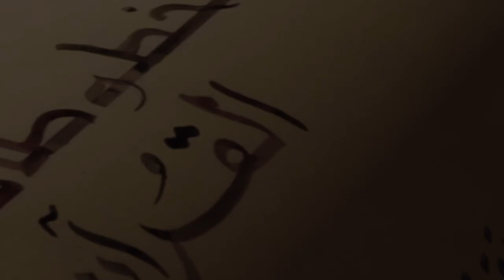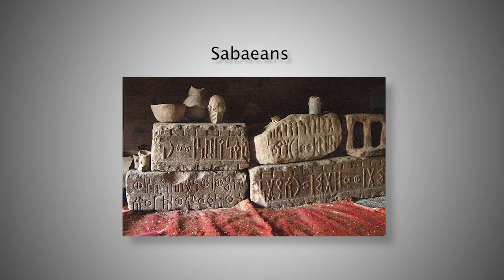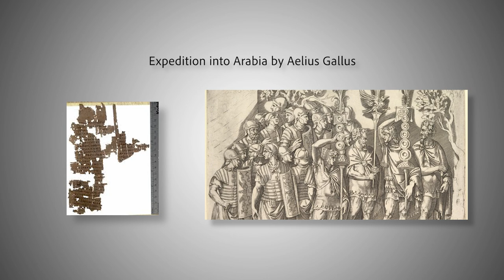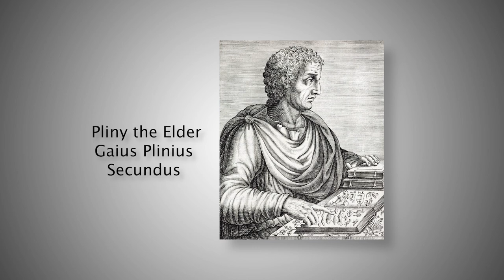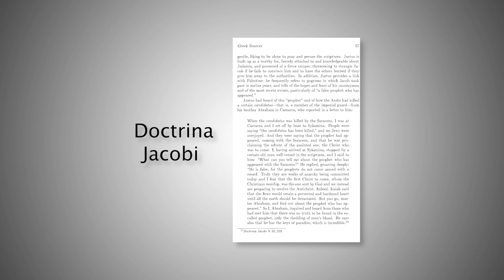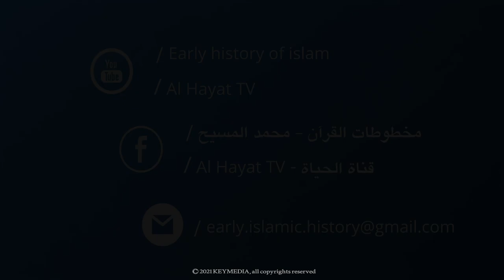التاريخ المبكر للإسلام | الحلقة 109 | مكة عند المؤرخين القدماء